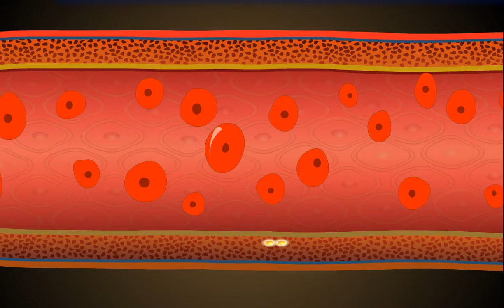3 Pre PTCA Hindi